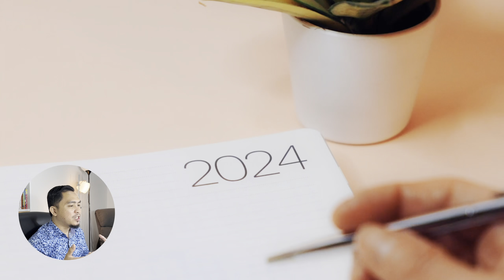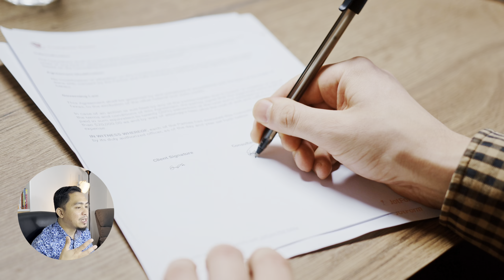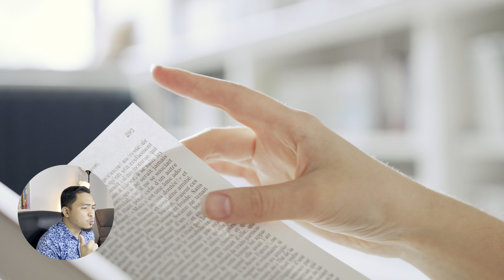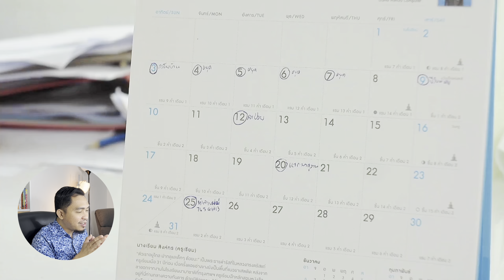Azam Tahun Baru 2024 - Kaedah Meletakkan Sasaran Dan Perlaksanaan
New years resolution kadang-kadang menjadi satu benda yang cliche setiap kali menjelang tahun baru. Macamana nak letakkan sasaran dan matlamat, serta pastikan ada progress dalam sasaran. Video ini saya kongsikan serba sedikit bagaimana tahun 2024 boleh menjadi tahun yang terbaik anda meletakkan sasaran dan mencapai sasaran tersebut!